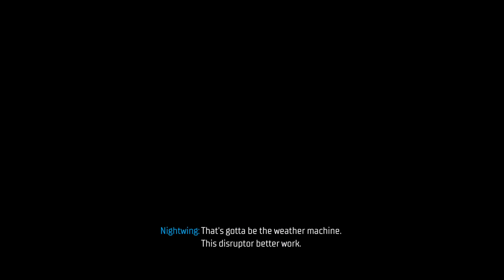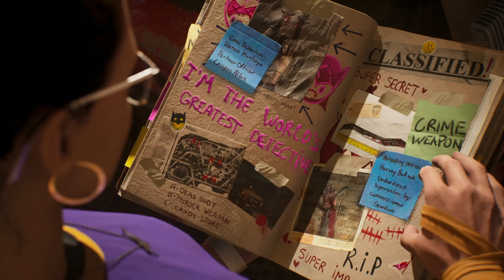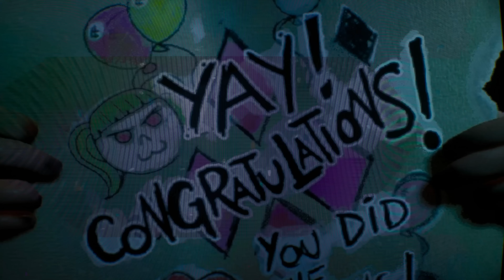MR. FREEZE BOSS FIGHT - GOTHAM KNIGHTS Walkthrough Part 10